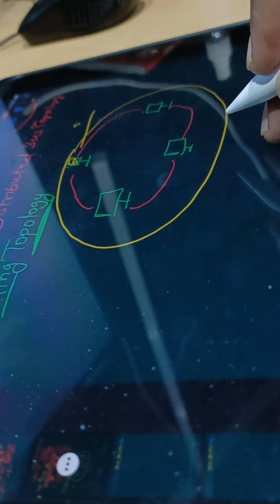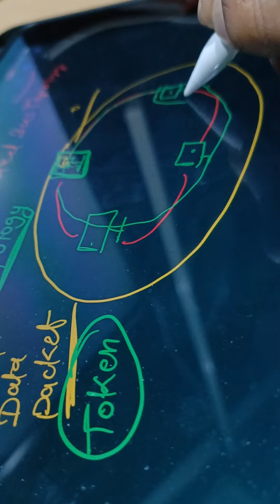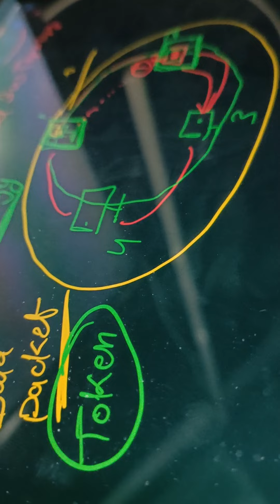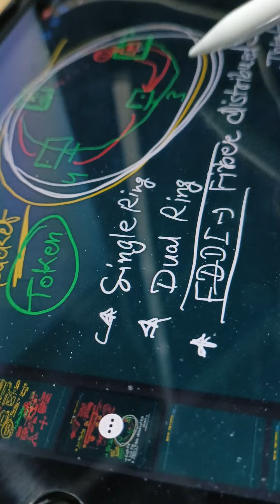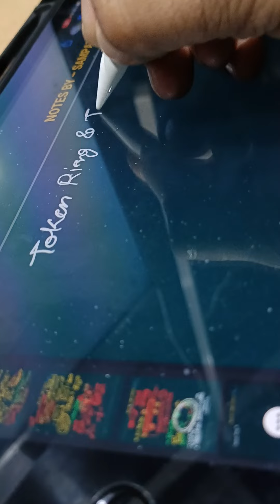🚀Ring Topology complete concepts |Rajasthan suchna sahayak exam 2023 | by sampat sir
🚀Rajasthan suchna sahayak exam 2023 | Ring Topology complete concepts by sampat sir

anvira education,
Rajasthan gk,
rajasthan awasan mandal vacancy 2023
rajasthan housing board vacancy notification
rajasthan housing board vacancy 2022 rajasthan housing board new scheme 2023
rajasthan housing board e auction process
rajasthan housing board jen vacancy
rajasthan house tour
rajasthan housing board junior accountant syllabus